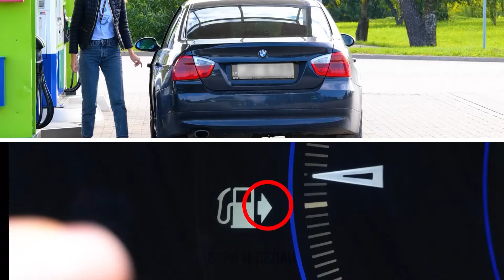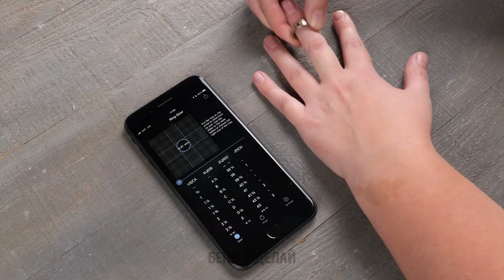УМНЫЕ ЛАЙФХАКИ НА ВСЕ СЛУЧАИ ЖИЗНИ 💡 ВЕСЕЛЫЕ ИДЕИ!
В этом видео мы делимся забавными идеями, которые сделают вашу жизнь проще. Эти гениальные лайфхаки идеально подходят для экономии времени и добавления креативности в любую ситуацию! ✨